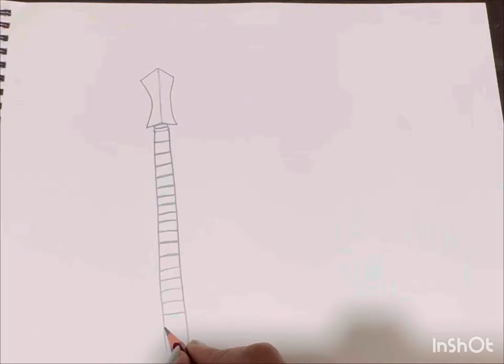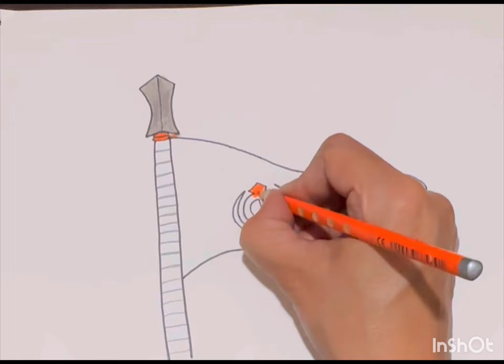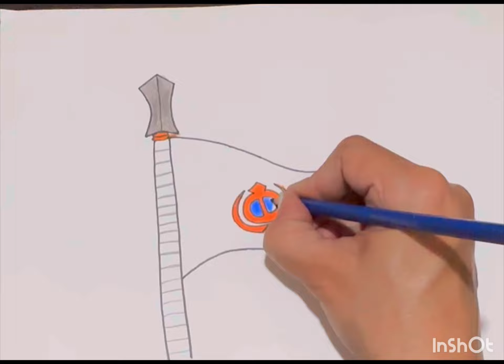Drawing of Nishan Sahib || Nishan Sahib Drawing tutorial || Symbol of Sikhism || Sketch Creativity